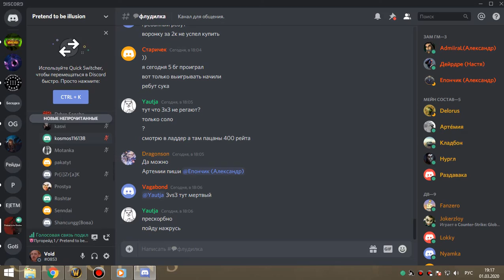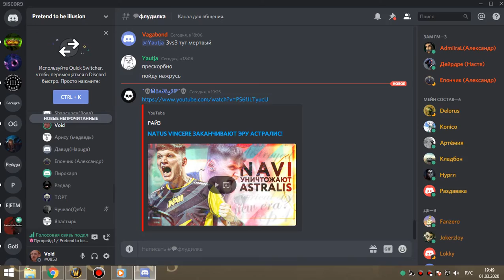1я часть цлк 25об ПУГИ бдк 01 03 20